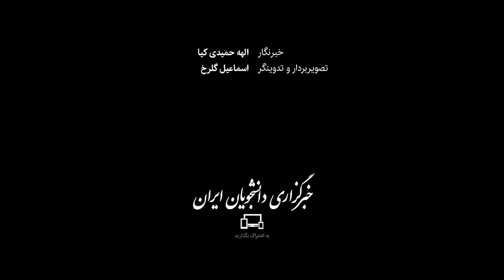«رئیس‌جمهور با اقتدار اجازه دخالت سایر نهادها را ندهد»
علی مطهری وجود نهادهای موازی را از علل اصلی ناکارآمدی دولت‌ها عنوان می‌کند و می‌گوید: «برای رفع این مشکل یک رییس‌جمهور باید اقتدارش را نشان دهد و اجازه دخالت به سایر نهادها ندهد.» در این ویدئو گزیده گفت‌وگوی ایسنا با علی مطهری، نماینده پیشین مجلس شورای اسلامی را خواهید دید.